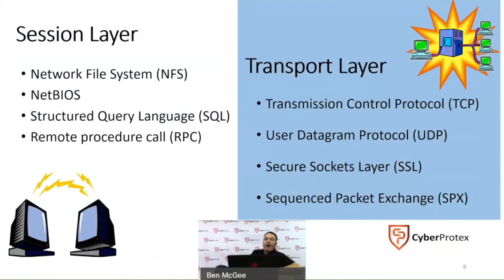Session/Transport Layer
Join our Cyber Security experts from Cyber Protex to learn about the Session/Transport Layer .